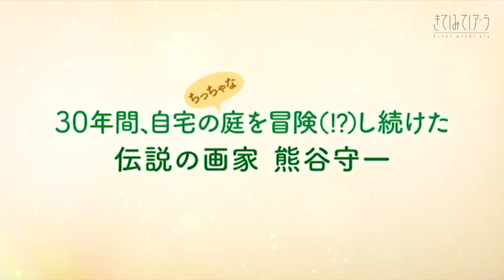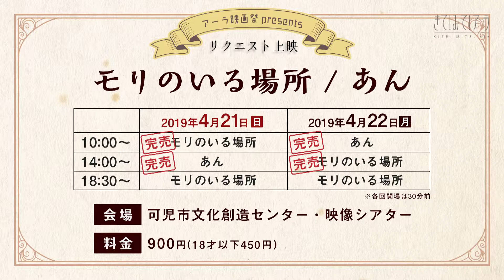「パッケージチケット 」編（2019年3月放送）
アーラ映画祭プレゼンツ　リクエスト上映

「モリのいる場所」「あん」

昨年のアーラ映画祭でお客様からリクエストが多かった
2作品を上映します。日本映画の名優が演じる世界観を
スクリーンでお楽しみください。

「アーラ映画祭プレゼンツ　リクエスト上映」は、
可児市文化創造センター小劇場にて4月21日（日）、
22日（月）上映です。

○ パッケージチケット

2019年度の公演をまとめて買うと定価から2割引きになる
パッケージチケット。一般発売より「早く」「良い席」をGETできてお得！今年も4月6日から順次発売します。

地域拠点契約を結ぶ新日本フィルハーモニー交響楽団と文学座そしてala プロデュース作品をセットにした
「ウェルカムホームパッケージチケット」は4月6日発売です。

ライブの観劇体験があなたのココロを揺さぶる。
「演劇まるかじりパッケージチケット」は4月7日発売です。

選りすぐりの極上クラシックを集めた「まるごとクラシックパッケージチケット」は4月13日発売です。

今年も2回、豪華な顔ぶれ！満悦至極、寄席体験！
「かに寄席パッケージチケット」は4月14日発売です。

4公演を自由に選んで自分だけのパッケージ！
「アラカルトパッケージチケット」は4月20日発売です。

各パッケージの発売日は混雑が予想されます。
自宅にいても簡単に窓口と同じように席が選べる
インターネット予約を是非ご活用ください。